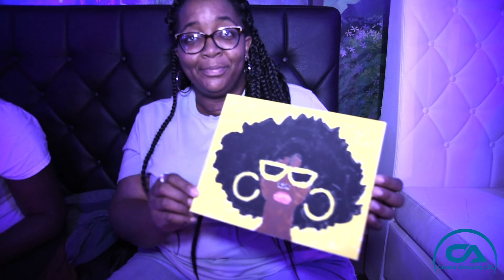Trap & Paint (Comedy + Hookah Edition)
Take a quick look at Trap & Paint (Comedy + Hookah Edition) every Thursday 8pm-10pm at Safari Lux Lounge!